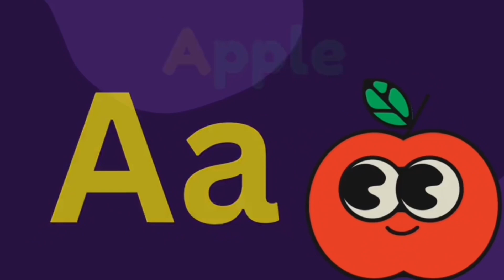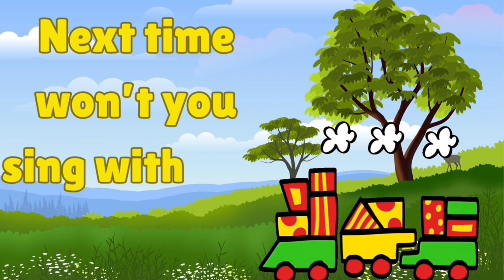ABC Song 🤩 BEST OF Toddler Sing Along Learning Videos - Nursery Rhymes by LooLoo Kids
Embark on a lyrical journey through the alphabet with the "ABC Song" 🤩, a highlight of the BEST OF Toddler Sing Along Learning Videos and Nursery Rhymes by LooLoo Kids! This enchanting tune is perfect for toddlers beginning to explore the world of letters, offering a fun and interactive way to learn from A to Z. Each letter is brought to life with catchy music and vibrant animations, making the learning process engaging and memorable. Ideal for fostering early literacy skills, this song encourages little ones to sing, dance, and repeat the alphabet in a joyful learning atmosphere. Don't let your child miss out on this foundational step in their educational journey—click play now and let the "ABC Song" lead the way to a world of letters and words!

Get ready to embark on an exciting alphabet adventure with Johny and his friends! 🌟🔠 This educational song is a captivating journey through the ABCs, where each letter comes to life with vibrant visuals and catchy tunes. 🎨🎶 Join Johny as he explores the world of letters and words, setting the foundation for reading and writing skills with joy and creativity! 📚🌈 ✨

ABC Song | Alphabet Song | Phonics for Kids | Alphabet Letters | Baby

Lyrics :

G is for Godzilla G  G  Godzilla
H is for Horse H  H  Horse
I is for Igloo I  I  Igloo
J is for Jump J  J  Jump
K is for Kite K  K  Kite
N is for Net N  N  Net
O is for Octopus O  O  Octopus
P is for Parrot P  P  Parrot
Q is for Quail Q  Q  Quail
R is for Rat R  R  Rat
S is for Shark S  S  Shark
T is for Tiger T  T  Tiger
U is for Unicorn U  U  Unicorn
V is for Vulture V  V  Vulture
W is for Watch W  W  Watch
X is for Xylophone X  X  Xylophone